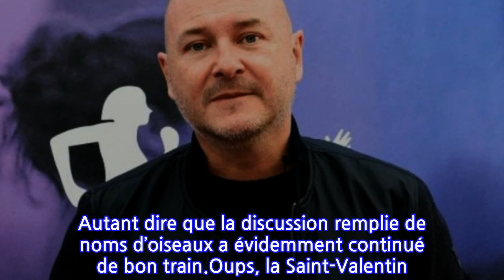"Vas te faire foutre", "Me prends pas pour une c*nne", "Mais il est c*n", l’émission...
À la tête de l’émission C’Cauet sur NRJ, l’animateur aime voir se dérouler des émissions plus folles les unes que les autres. Des émissions qui n’ont parfois aucune limite. Invités prêts à tout, stars un peu loufoques, chroniqueurs sans limite, bref, C’Cauet est le moment de décompressions des auditeurs. Et visiblement un peu trop.Ce lundi 14 février, à l’occasion de la Saint-Valentin Sébastien Cauet a appelé plusieurs français, pour connaître leur volonté de Saint-Valentin. Parmi eux, une femme, qui attendait beaucoup de son compagnon "J’aimerais une demande en mariage mais bon, je ne pense pas que ça soit ça. Ou le super restau que je veux faire depuis longtemps". Le décor est planté. Mais de l’autre côté du fil, son compagnon a justement appelé pour lui annonce une mauvaise nouvelle : "Ma chérie bah enfait, le restau que tu veux, bah le souci c’est que j’ai zappé. J’ai appelé trop tard, il n’y a plus de place, je suis désolé."Et là, c’est le drame. Alors que l’homme s’excuse en direct sur NRJ et propose de concocter un repas à la maison, sa compagne s’agace : "T’es sérieux ? Ton repas tu peux te le carrer où je pense. Ça fait 5 ans Stéphane que tous les ans je te répète la même chose, tu dis ‘Oui t’inquiète pas bébé’, t’es même pas foutu de réserver ça sérieux. T’es pas un peu con par hasard ? P*tain". À l’autre bout, l’homme tente de s’excuser et d’apaiser les tensions, mais la jeune femme ne décolère pas, et hausse le ton : "T’es comme ta mère, on ne peut rien te demander. Et t’es sérieux tu m’appelles pour ça ? T’appelle la radio pour dire que t’es pas foutu de réserver un restau, mais il est c*n !".Mais voilà, pour ce dernier, la solution est toute trouvée : Le restaurant est libre pour le 15. Une solution légèrement osée… que la jeune femme n’a pas du tout pris à la rigolade : "T’es grave ou quoi ? Non mais le 15, ne me prend pas pour une c*nne à la radio devant tout le monde.", prête à se venger "Bah tu sais quoi je vais la fêter avec des copines célibataires et je vais aller dans un bon bon bar". Autant dire que la discussion remplie de noms d’oiseaux a évidemment continué de bon train.Oups, la Saint-Valentin n’a pas dû être très folle !À voir aussi :